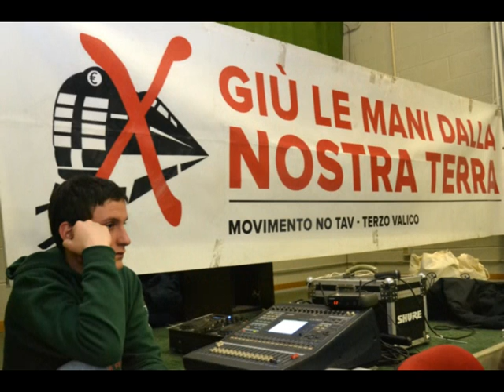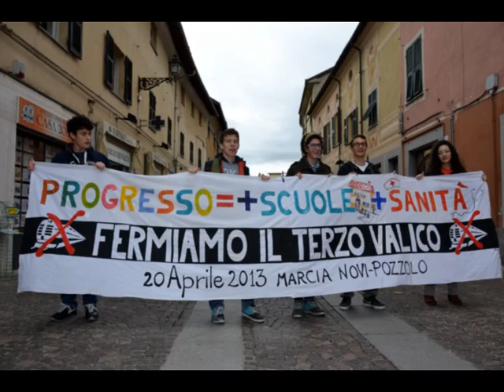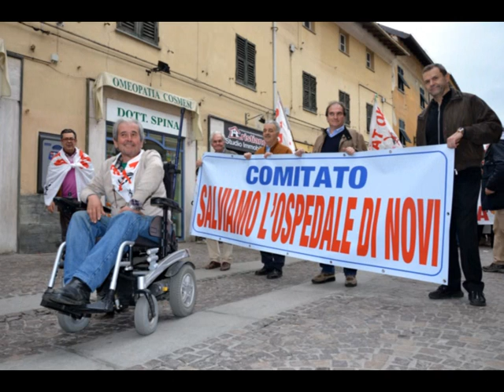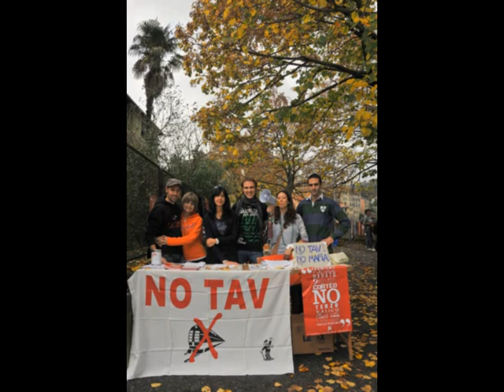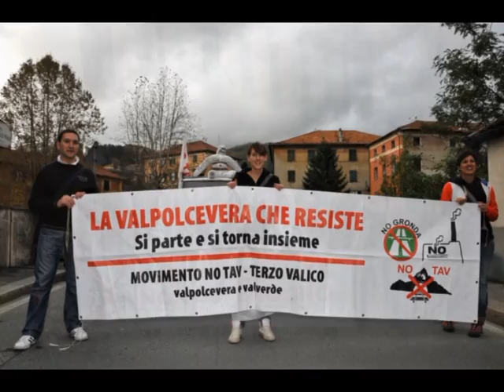Difendiamo la nostra terra